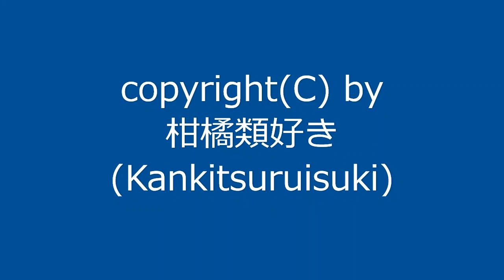【自作曲】『うきわ』 / Original Music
2003年4月に作った曲を手直しして動画化しました。